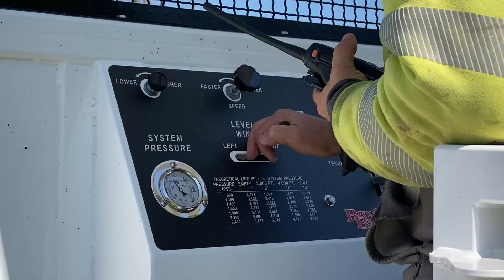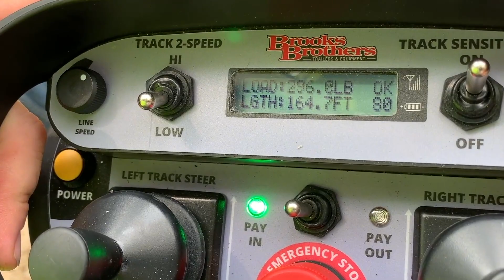Helping build ENERGY infrastructure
We are thankful to be a part of building and improving our nation's electric distribution system.  This short video shows a few field visits with great customers on recent jobs.  Give us a call for your underground and overhead pulling equipment, pole trailers, or cable reel trailers.